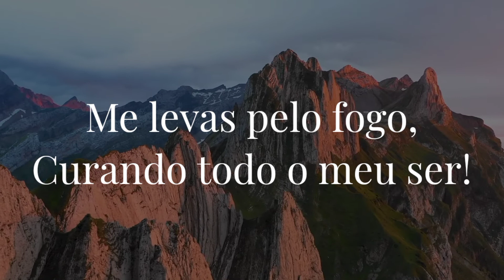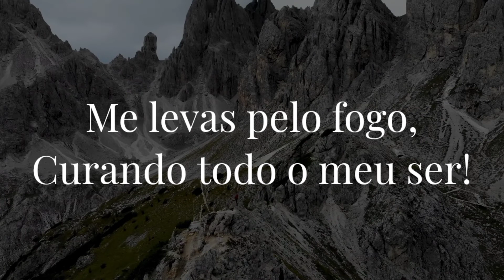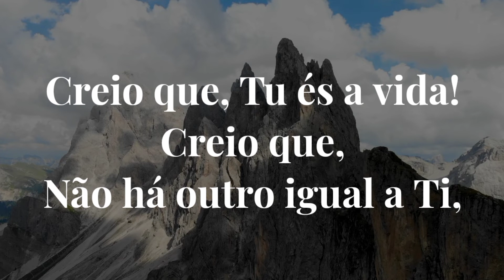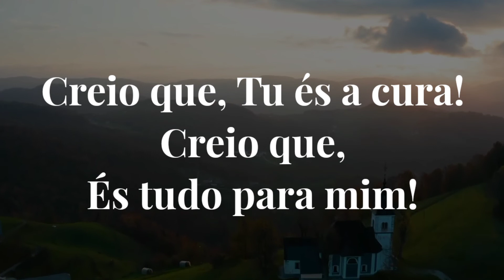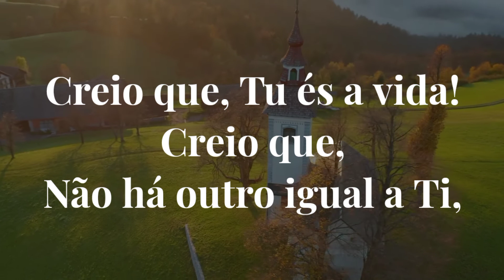Gabriela Rocha | Creio Que Tu És a Cura | Play Back Com Letra